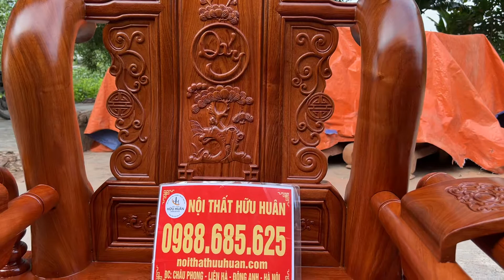Nhìn ngắm bộ bàn ghế đẹp sắc nét trước khi bàn giao về nhà anh Thiện ở Đà Nẵng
Mẫu bàn ghế tuyệt đẹp giá bình dân!
✅Gỗ hương đá 100% không pha tạp
✅Cột liền, yếm liền, chân đế liền
✅Dáng ghế mềm mại, quyền quý, bàn đục tranh thuận buồm xuôi gió
✅Ngang chắc chắn, hoàn thiện kỹ đẹp
Gồm 6 món kích thước như sau:
Bàn 70x140
Đôn kẹp bàn 70x40
Đôn ngồi 40x40
Ghế 107x70x120
Đoản 243x70x120
⛳️Cửa hàng trưng bày:  ngõ 482, đường Cổ Loa, Uy Nỗ, Đông Anh, HN

✅Hàng đẹp từ chất gỗ tới nước sơn, 100% làm từ gỗ tự nhiên, bảo hành không công vênh mối mọt.
✅Ship và giao hàng toàn quốc, miễn phí vận chuyển bán kính 50km, giao hàng kiểm tra thanh toán tại nhà.
✅Mời quý khách đến xưởng, TRỰC TIẾP xem mộc và trao đổi.